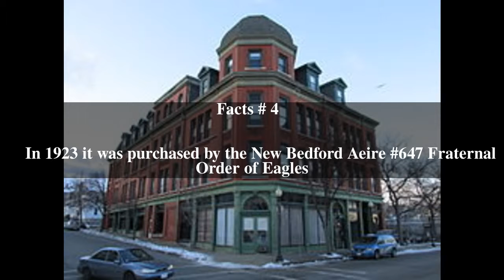Dawson Building Top # 5 Facts